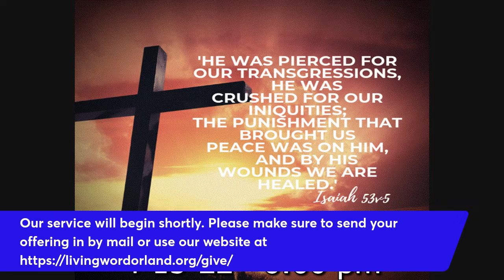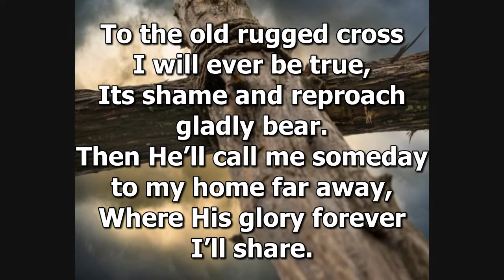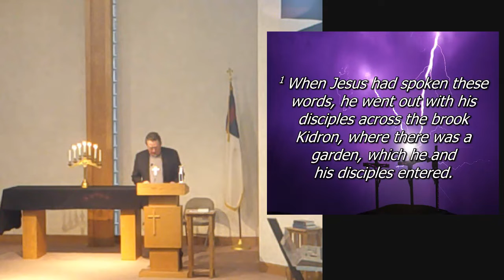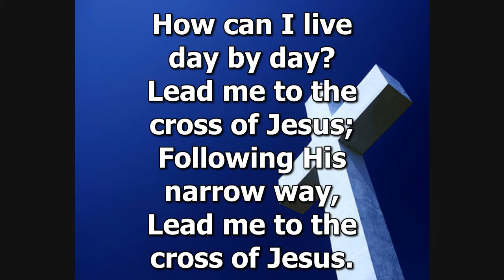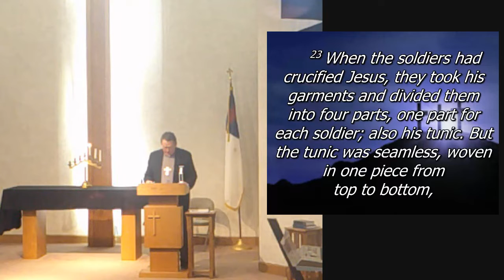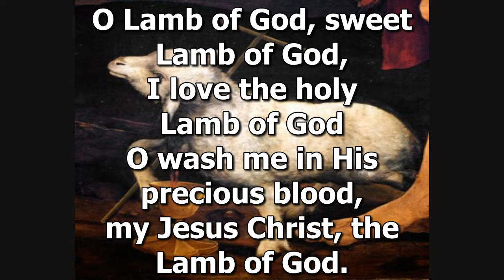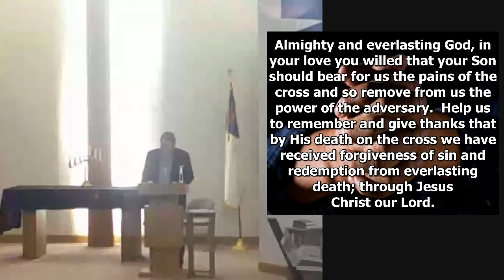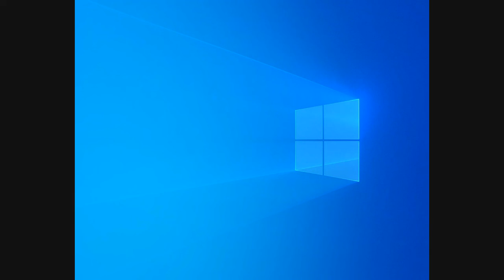Good Friday Tenebrae Service 4/ 15 /22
Join us for our Good Friday service. Please let us know how many joined you in watching the service.